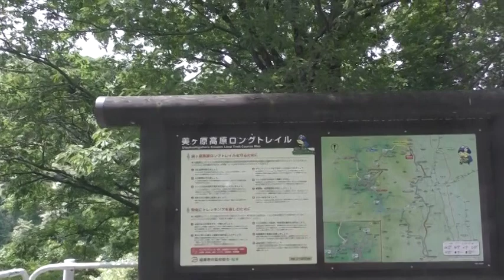塩尻インターから牛伏寺20220605